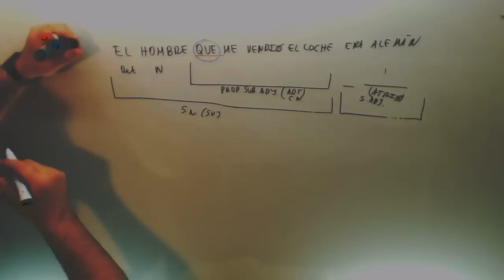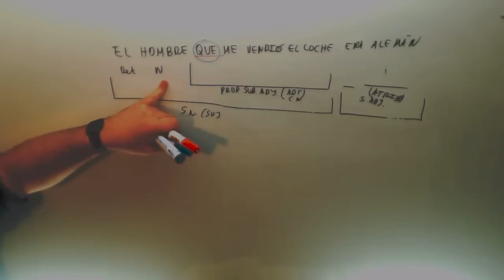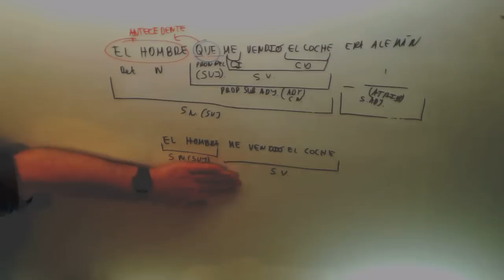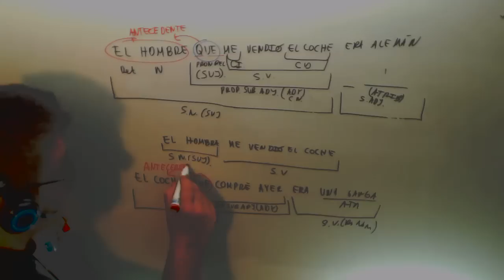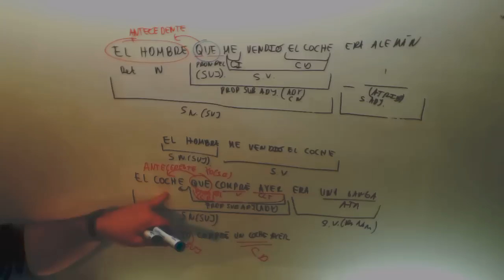Funcion Nexo Proposicion subordinada adjetiva Lengua 4º ESO Academia Usero Estepona